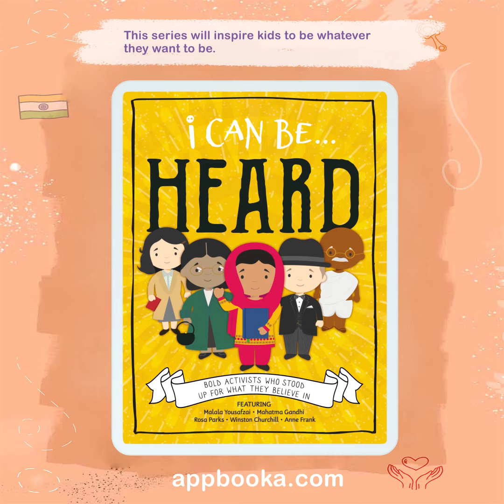I Can Be... - Educational Video - Books for preschoolers - Early reading - Books for kindergarten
Be bold like Boudicca, as adventurous as Amelia Earhart and super sporty like Usain Bolt!  This series will inspire kids to be whatever they want to be.